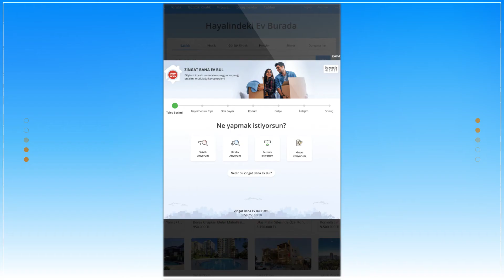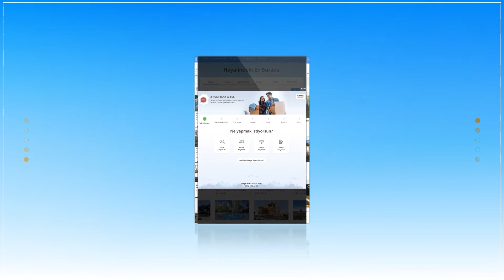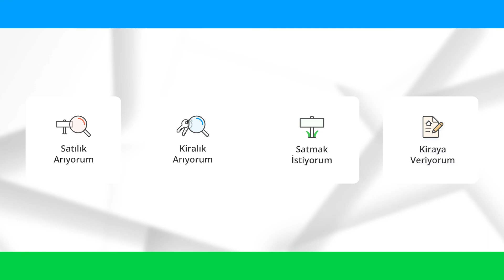Biz değil, Gayrimenkul Profesyonelleri Zingat'ı Tavsiye Ediyor: Erkut Yeter